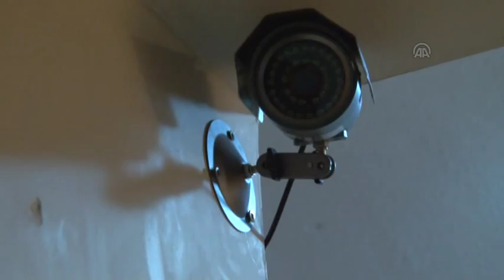aa video 20150706 5790592 sd 4 3 w